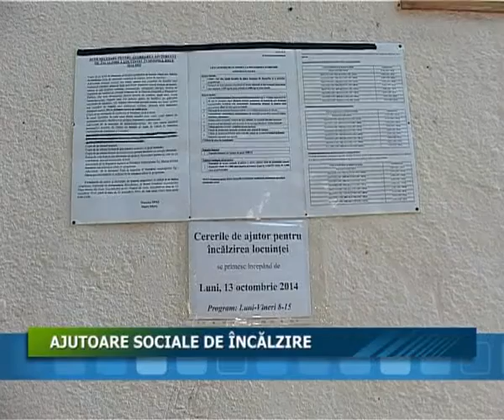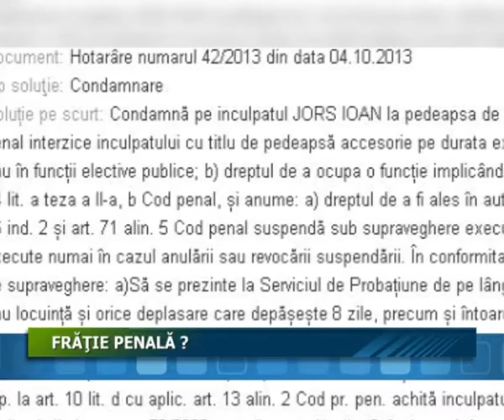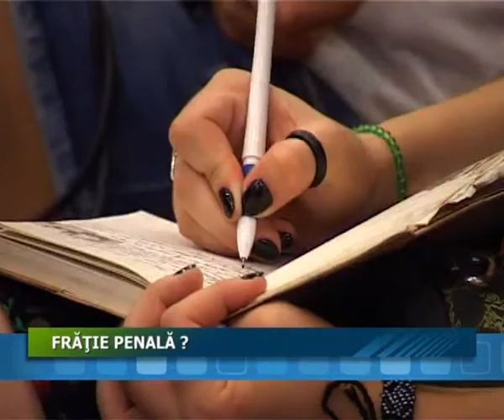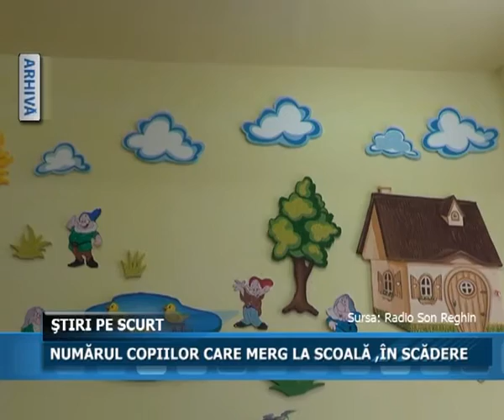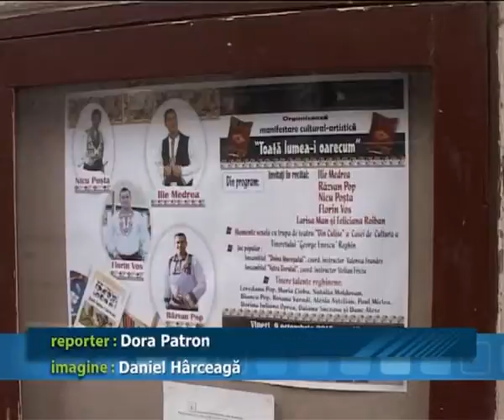06 10 2015 JURNALUL STII TV